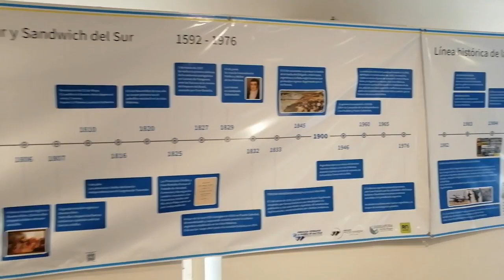VICEGOBERNADOR PALMIERI PRESENTE EN LA MUESTRA MEMORIAS DE MALVINAS